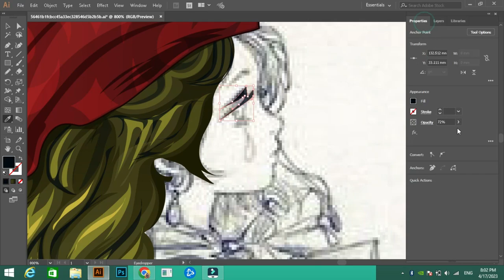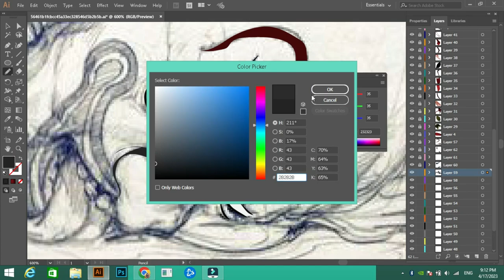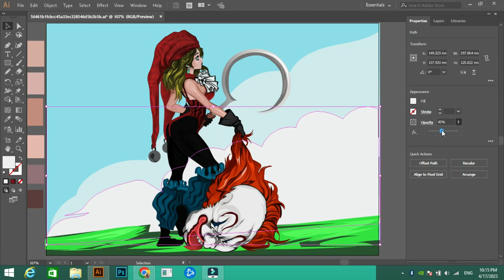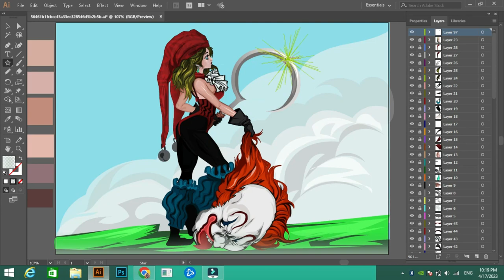Speedpaint| Drawing Tutorial| How to render digital art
This is a speedpaint Drawing tutorial in which I'll be showing you how to render digital art using adobe illustrator.